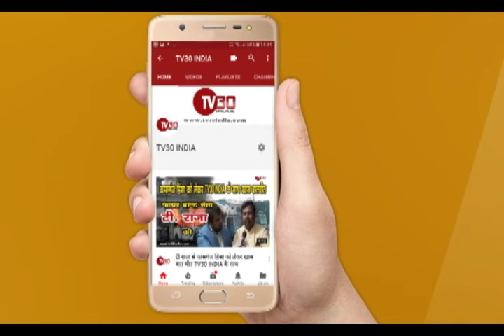जानिये मेरठ के इस शैतानी पेड़ का राज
TV30 INDIA जानिये  इस शैतानीपेड़ का राज